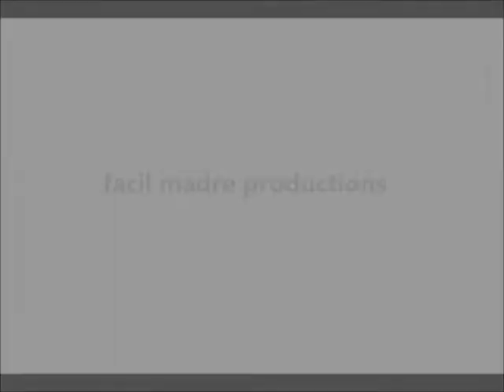The Best Contest Ever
Luke and Sam have a contest to see who is more physically and mentally fit. When the contest heats up, Luke and Sam are neck and neck up until the end. Who will win? Will they die? Will Bill Cosby ever learn to tie his shoes? Watch this video to find out these answers! (except for the last one because we will tell you now. Bill Cosby got velcrow shoes.)

Credits:

Cast:
Sam Howard
Luke Burrow

Writers:
Sam Howard
Luke Burrow

Director:
Sam Howard

Editor:
Sam Howard

Cameraman:
Sam Howard

Credits (Short Film):

Cast:
Sam Howard
Nathan Howell

Writer:
Sam Howard

Director:
Sam Howard

Editor:
Sam Howard

Cameraman:
Sam Howard
Nathan Howell